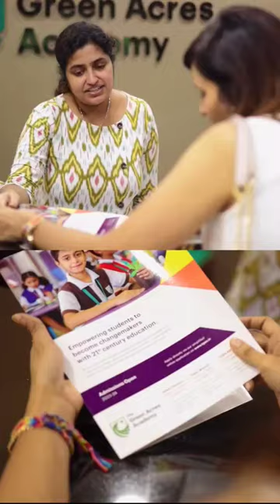Visiting the Green Acres Academy